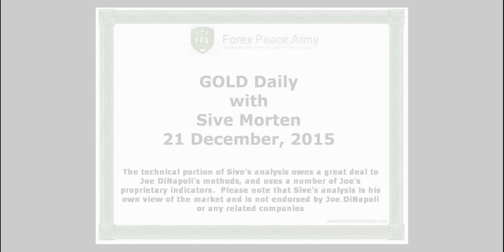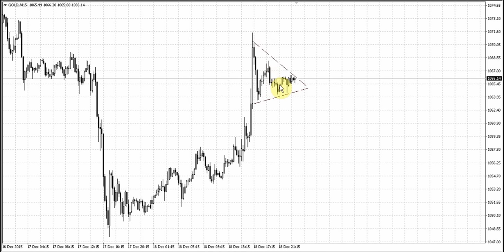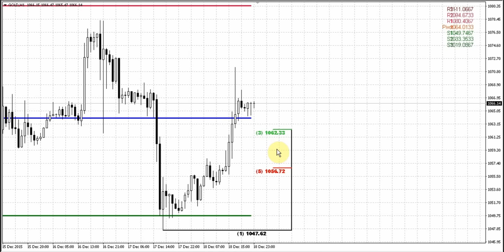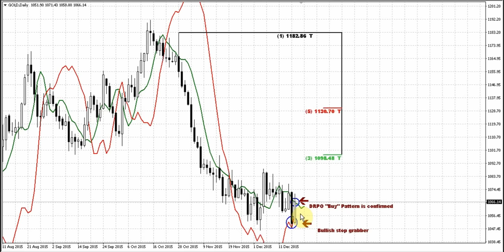Forex Peace Army | Sive Morten Daily Gold 12.21.15